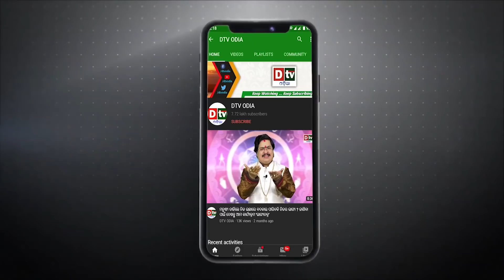UK କୁ ଭାରତ ଆସିବା ମନା | Odia news live updates